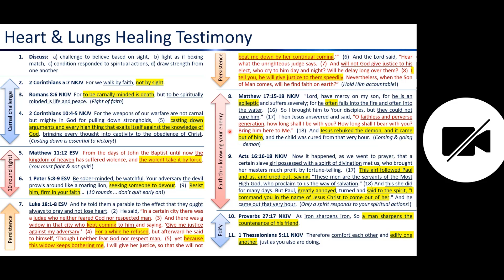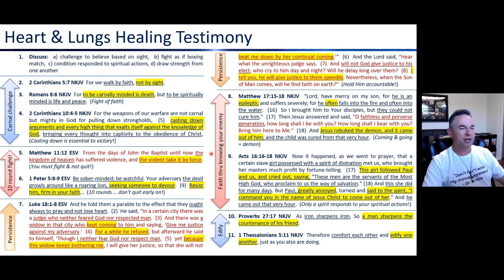Death to Life Testimony - Jun 10 2022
This is a testimony about fighting for someone's life through prayer.  It was a battle for 1.5 weeks to flip the situation from death to life.  Several spiritual techniques were needed to get to this point.  This will strengthen you for future battles with the devil!

I apologize for the poor audio quality on the Zoom call.

Thanks,
Bobby